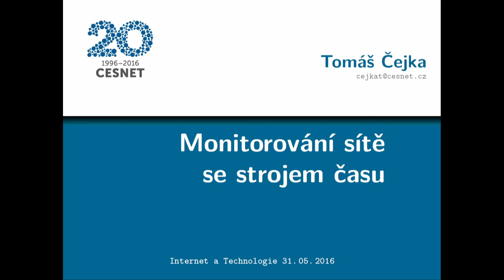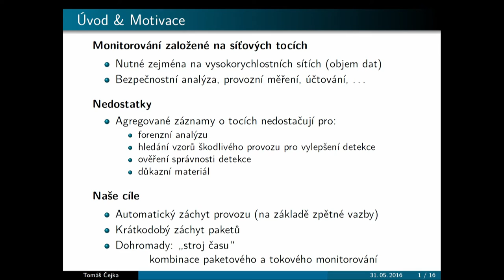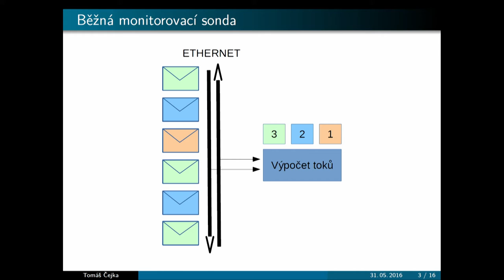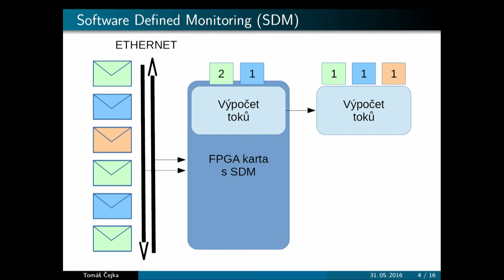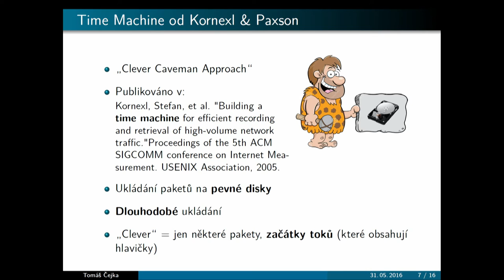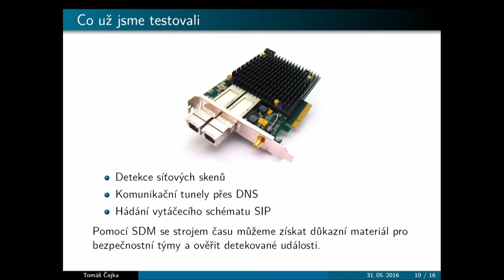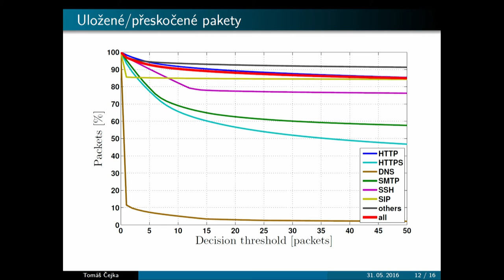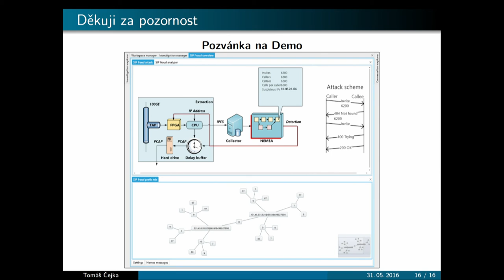Monitorování sítě se strojem času - Tomáš Čejka (CESNET)